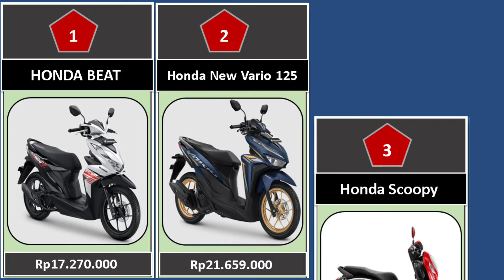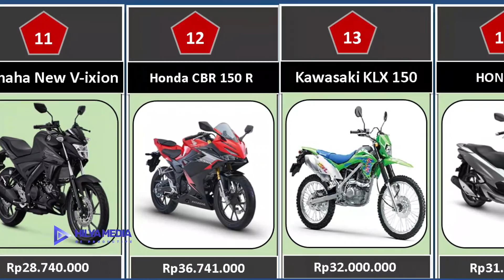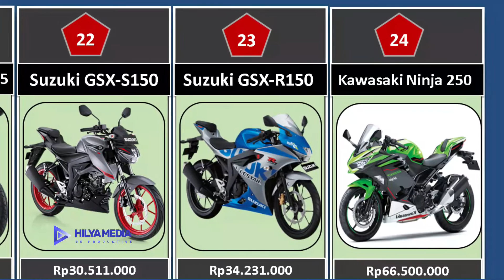24 Motor terlaris Di Indoensia 2022 || Motor Terbaru 22022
24 Motor terlaris Di Indoensia 2022 || Motor Terbaru 22022